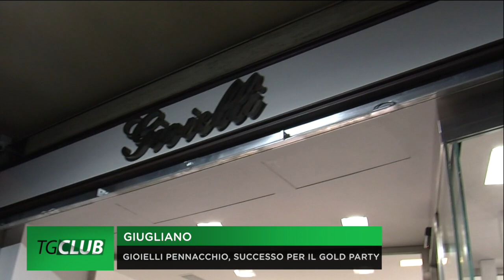Giugliano, grande successo per il gold party di Gioielli Pennacchio